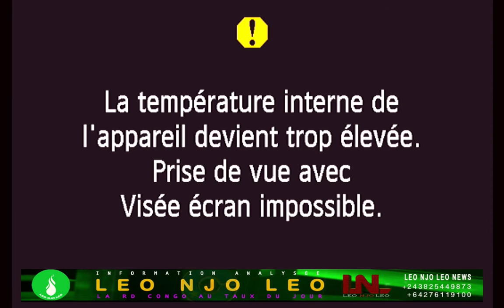PASTEUR MIKE MATATA A DÉVOILÉS SECRES DES PASTEURS DE LIMETE